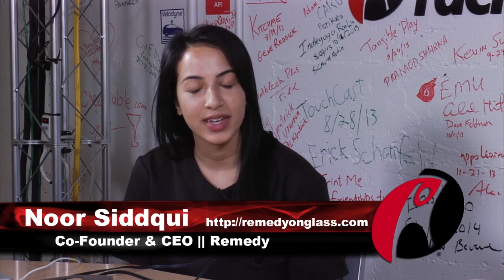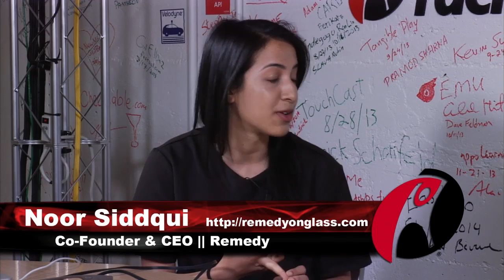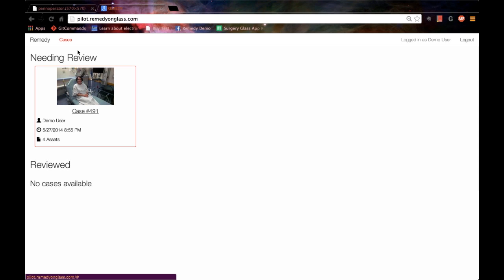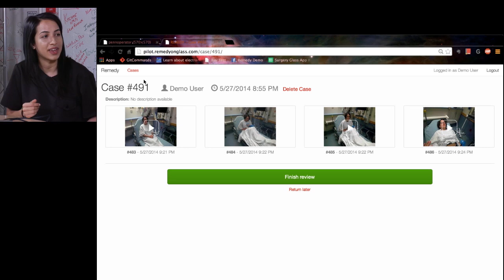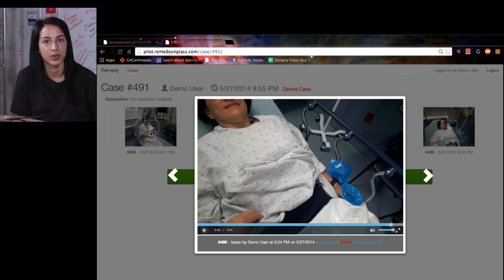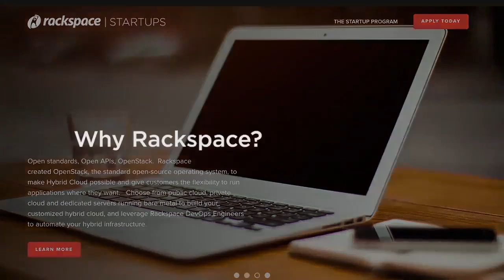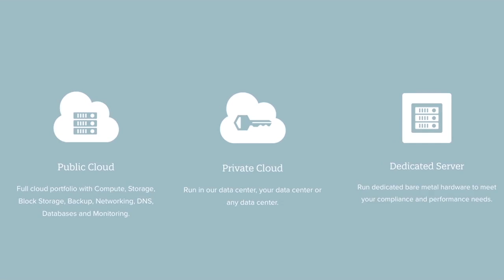Remedy: See Through the Eyes of Care Providers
What better way to make smarter treatment decisions than gathering visuals to get complete information and remote guidance. Remedy utilized Google Glass to give care providers the ability to record video and allow remote experts see patients from the care provider's point of view.

Because it's built on Google Glass, care providers are not restricted by heavy equipment and can utilize Remedy hands free. Since patient information is surely confidential, all data is encrypted on the dedicated device.